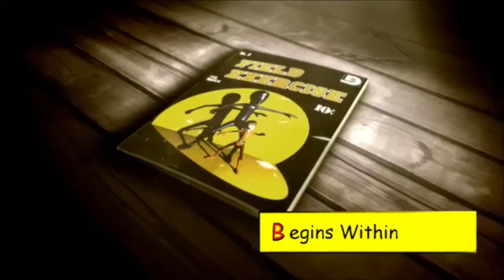Field Exercise by J.M. Perkins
This video is for the upcoming story Field Exercise by J.M. Perkins
thanks to Sonny See